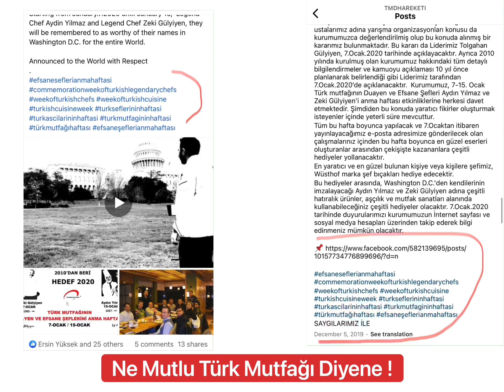Türk Mutfağının En Değerli Haftasının Kronolojisi (7-15 Ocak)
7-15 Ocak Türk Mutfağının Fikren ve Manen Dünyadaki En Değerli Haftasının Kronolojisi

Dünya Türk Mutfağı Akademisi, TMDH Arşiv bölümünden 7-15 Ocak haftasının yazılı bir Kronolojisinin hazırlanmasını talep etmiştir.

Hazırlanmış olan çalışma, Dünya Türk Mutfağı Akademisi tarafından onaylanarak yayımlanmıştır.

Türk mutfağının ve Türk Aşçılarının fikren ve manen tüm dünyadaki en değerli haftasını özetleyen kronolojisinde yer almış olan gelişmeler günümüze kadar dünya kamuoyu ile hem İngilizce hemde Türkçe olarak paylaşılmıştır.

Çalışma içerisinde yer verilmiş olan açıklamada şu ifadelere yer verilmiştir;

BİLGİLENDİRME AÇIKLAMASI

TCRM-Türk Mutfağı Diriliş Hareketi ile birlikte WTCA-Dünya Türk Mutfağı Akademisi, sadece Türk mutfağının menfaatlerini düşünerek çalışan ve bu amaçla tüm dünyada Türk mutfağı diyen çevrelerin varlığından memnuniyet duymaktadır.

Kurucu Başkanımız Sayın Tolgahan Gülyiyen, 5 Ekim 2020 tarihinde yazdığı bir makalesine Ne Mutlu Türk Mutfağı Diyene! ismini vermiş ve kendisi Ne Mutlu Türk Mutfağı Diyene konusunu tüm insanlar ve Türk aşçıları için açıklayarak Ne Mutlu Türk Mutfağı Diyene! Demiştir.

TMDH ile birlikte Dünya Türk Mutfağı Akademisi, fikren ve manen Türk mutfağının ve Türk aşçılarının en önemli haftası olan 7-15 Ocak Türk Mutfağının Efsane Şeflerini Anma Haftasıyla ilgili yapmış olduğu etkinliklerin yanı sıra; geçmişten günümüze kadar İngilizce-Türkçe olarak içeriklerde yer verilmiş olan açıklamaları yapmış ve bunları yerli-yabancı birçok platformda dünya kamuoyu ile paylaşmıştır.

Dosya, bağlantılar üzerinden PDF olarak
indirilebilir.